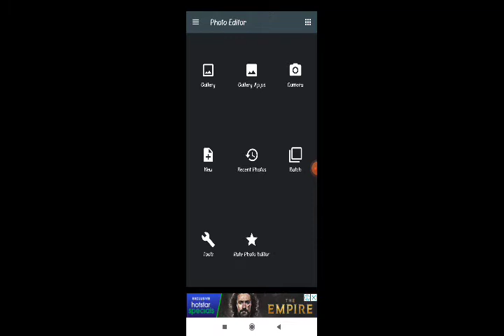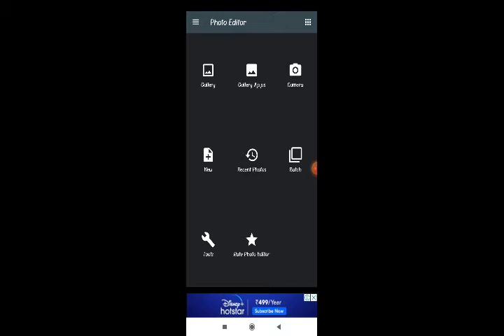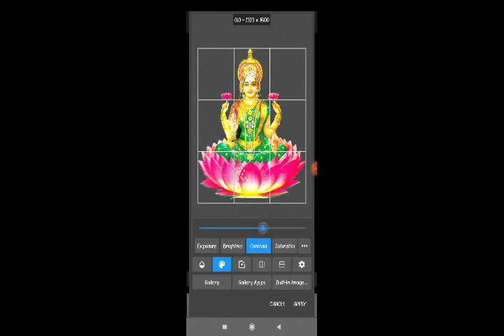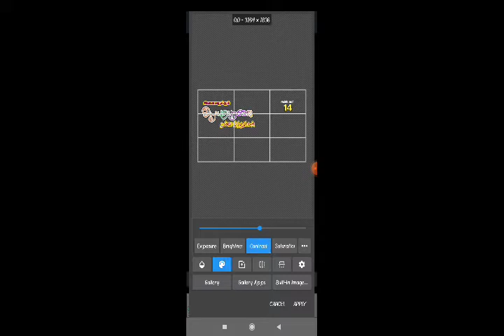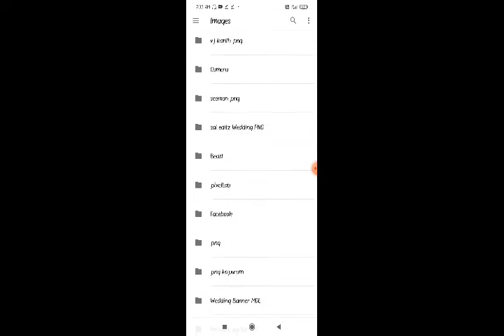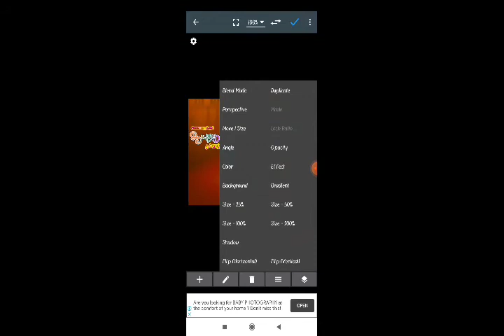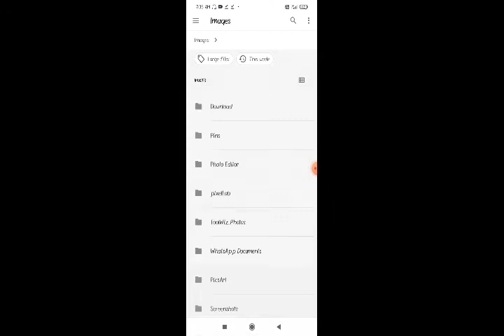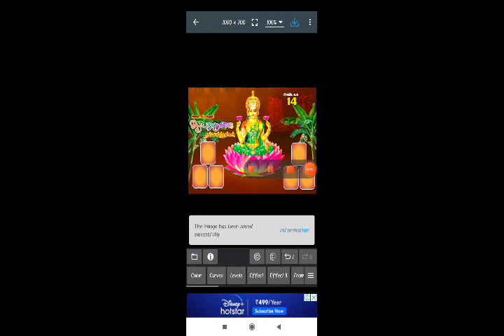ayutha poojai banner editing in [photo editor ] mobile editing |saieditz ஆயுதபூஜை பேனர் எடிட்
வணக்கம் நண்பர்களே இந்த வீடியோ உங்களுக்கு பிடித்திருந்தால் லைக் பண்ணுங்க கமெண்ட் பண்ணுங்க அப்படியே உங்கள் நண்பர்களுக்கும் ஷேர் பண்ணுங்க. 🙏🙏

மேலும் இது போல வீடியோக்கள் உங்களுக்கு வேணும்னா நம்மளோட சேனலை ஃபாலோ பண்ணுங்க. 🙏🙏

உங்களுக்கு இதன் மெட்டீரியல் வேணுமென்றால் எனது டேலகிராம் வாங்க அதுல எல்லாம் கொடுத்துருக்கேன் டவுன்லோட் பண்ணிக்கலாம். 📌

kanneer Anjali poster designing 🔻

template video Make 🔻

block screen video 🔻

green screen light effect 🔻

all actors PNG 🔻

WhatsApp logo designing 🔻

political PNG image download 🔻

politician poster editing 🔻